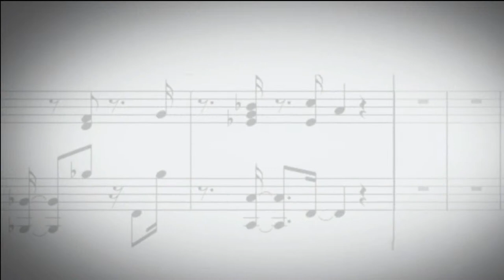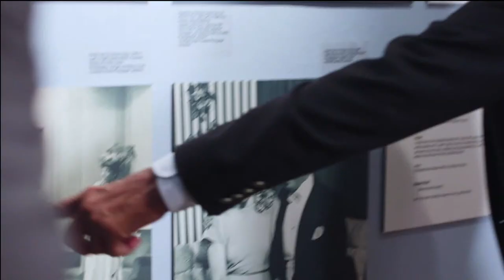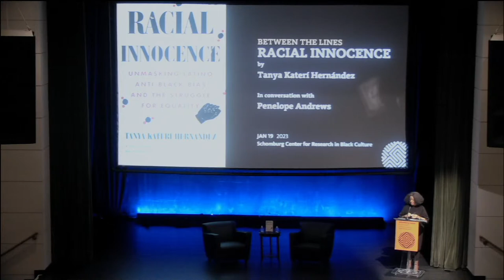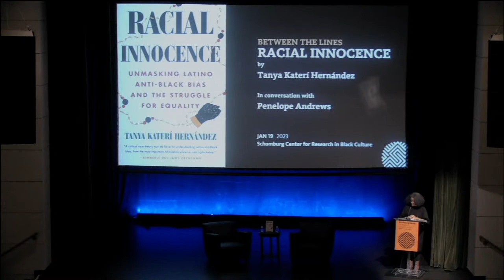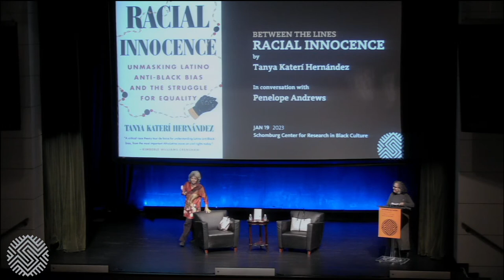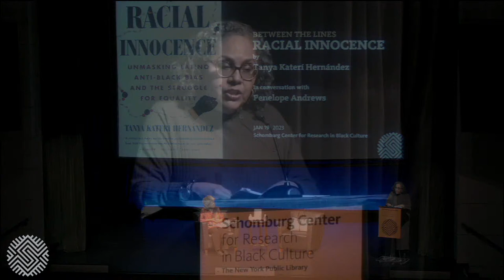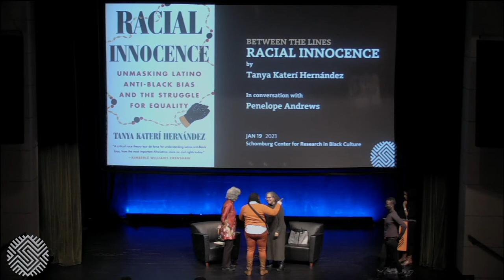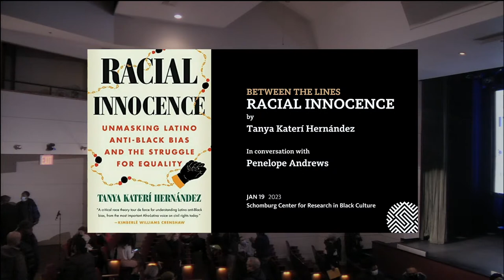Between the Lines: Racial Innocence by Tanya Katerí Hernández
Live from the Langston Hughes Auditorium on Jan. 19, 2023 at 6:30pm.

Conversation with Tanya Katerí Hernández author of Racial Innocence: Unmasking Latino Anti-Black Bias and the Struggle for Equality

Racial Innocence: Unmasking Latino Anti-Black Bias and the Struggle for Equality is described as the first comprehensive book about anti-Black bias in the Latino community that unpacks the misconception that Latinos are “exempt” from racism due to their ethnicity and multicultural background. Join us for a conversation with Racial Innocence author, Tanya Katerí Hernández, law professor and comparative race relations. She will be in conversation with Deule Ross, Senior Counsel for NAACP Legal Defense Fund.

Participants:
Tanya Katerí Hernández is an internationally recognized comparative race law expert and a professor of law at Fordham University School of Law, where she teaches anti-discrimination law, comparative employment discrimination, and critical race theory. A Fulbright scholar, Princeton and Rutgers fellow, and former scholar in residence at the Schomburg Center for Research in Black Culture, she specializes in comparative race relations and anti-discrimination law. Hernández is the author of multiple books, including Multiracials and Civil Rights: Mixed-Race Stories of Discrimination.

Deuel Ross is a Senior Counsel & Director of Professional Development at the NAACP Legal Defense and Educational Fund, Inc. (“LDF”). In that role, he uses litigation and advocacy to ensure equal access to educational opportunities and the political process for people of color. Deuel also represents students of color in school desegregation cases in Alabama, Louisiana, Tennessee and elsewhere. He played a lead role in negotiating a new comprehensive, multi-year settlement with Connecticut in the landmark Sheff v. O’Neill case. And he argued Banks v. St. James Parish School Board in the U.S. Court of Appeals for the Fifth Circuit, where the Court found that charter schools can be held accountable to desegregation orders.

Readers who wish to purchase copies of Racial Innocence: Unmasking Latino Anti-Black Bias and the Struggle for Equality, can do so in-person from The Schomburg Shop in Harlem (while supplies last). All proceeds benefit The Schomburg Center for Research in Black Culture.